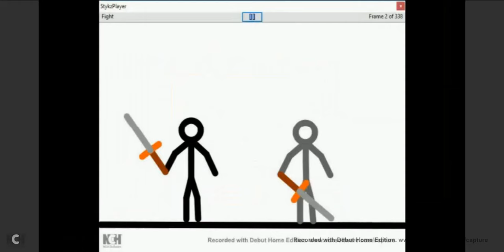Fight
Just your every day fight to the death.